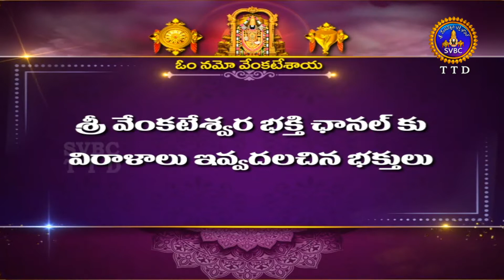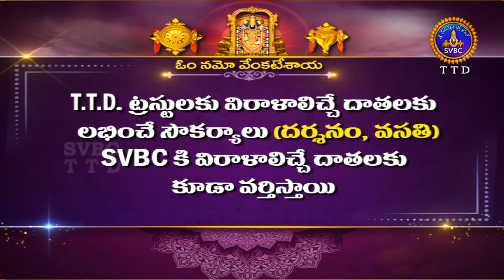శ్రీవారి అర్జితబ్రహ్మోత్సవం || Srivari Arjitha Brahmotsavam || 19-04-2022 || SVBC TTD